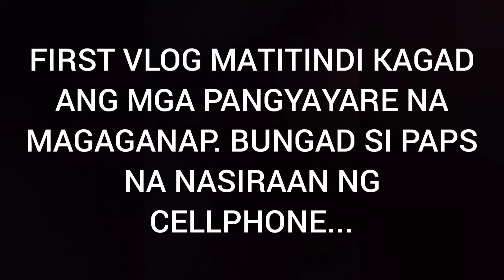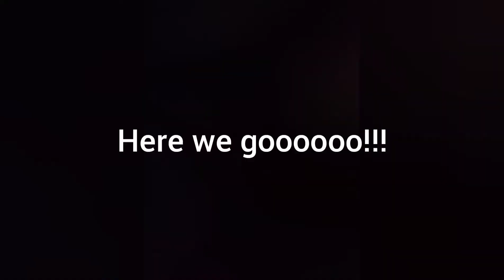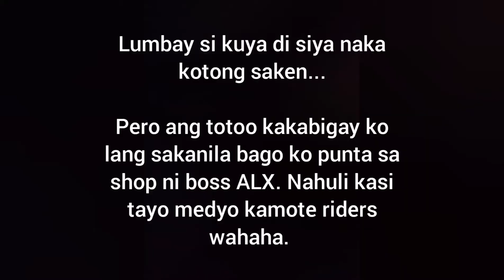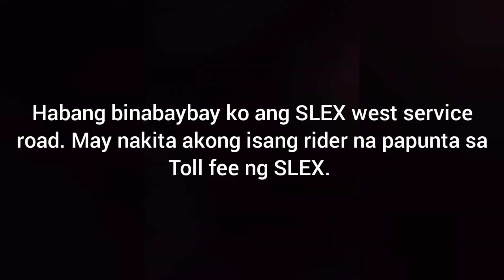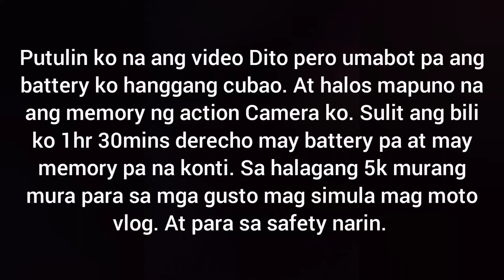Cabuyao to Cubao. Sample 4K Action Camera.